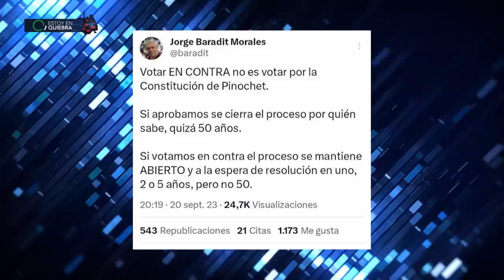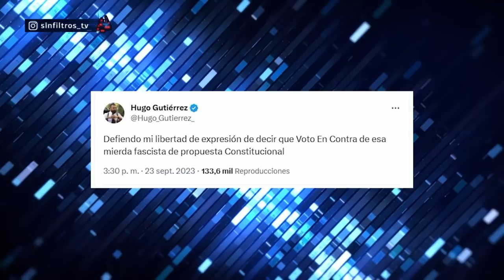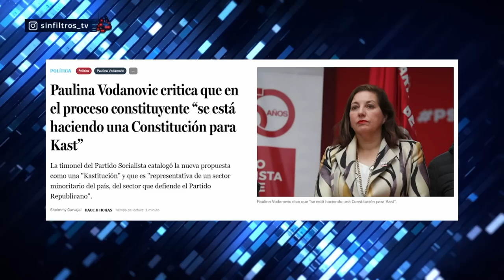PARTIDOS de IZQUIERDA se CUADRAN para RECHAZAR la NUEVA CONSTITUCION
¡Alta tensión! 🔥 En el episodio de hoy los panelistas: Francisco Orrego, Gustavo Lorca, Tomas Aylwin, Gabriel Alemparte, Karim Bianchi, Aldo Duque y Fidel Espinoza analizan y debaten la contingencia. 🇨🇱 Prepárate para un acalorado cruce de ideas.